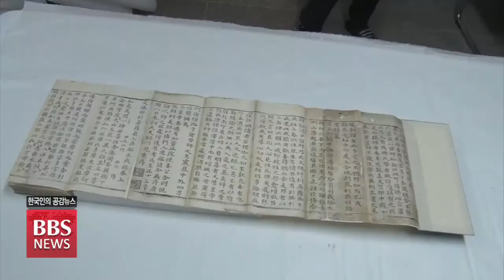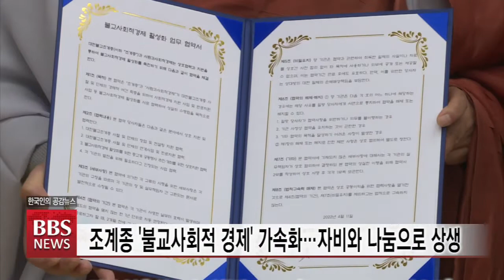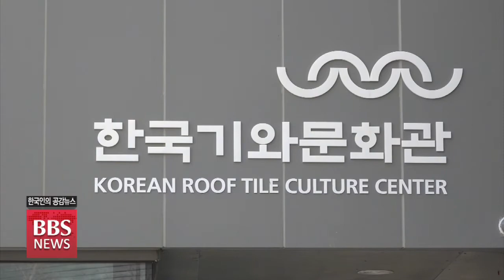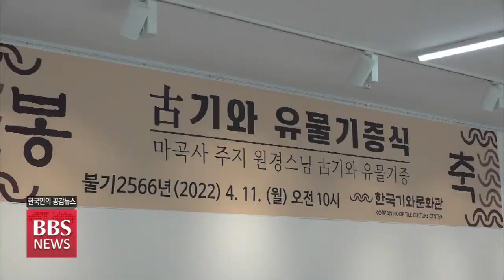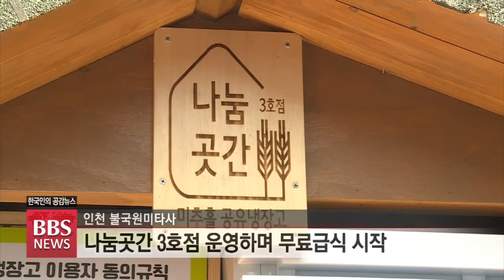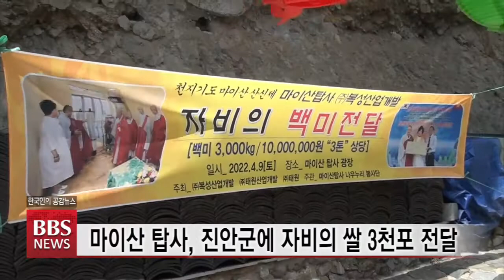[BBS뉴스] 2022년 4월 12일 BBS NEWS 전체영상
1. ‘문화재’ 명칭 ‘국가유산’으로 바뀐다...불교계도 찬성

‘문화재’란 용어가 60년 만에 '국가유산'으로 변경됩니다. 문화유산 정책의 일대 변화가 예상되는데, 불교계는 일단 찬성 입장입니다.

2. 세계유산 보존관리, 첫 ‘5개년 종합계획’ 나왔다

팔만대장경을 비롯한 유네스코 세계유산 보존 관리를 위해 문화재청이 처음으로 5개년 종합계획을 마련했습니다.

3. 전국 곳곳에서 봉축 점등식..."희망 꽃피는 일상으로“

불기2566년 부처님오신날 봉축 행사의 시작을 알리는 봉축탑 점등식이 전북 전주와 세종시, 천태종 관문사 등에서 펼쳐졌습니다.

4. “기와는 되살려야할 문화”...원경스님, 古기와 14점 기증

공주 마곡사 주지 원경스님이 국내 최대 가마터에 들어선 한국기와문화관에 고(古)기와 14점을 기증했습니다.

5. 복지관 문 닫는 일요일에 전하는 '따뜻한 도시락'

일요일이면 어김없이 어려운 이웃을 위해 따뜻한 점심 도시락을 나누는 현장, 인천 불국원 무료급식소를 찾았습니다.